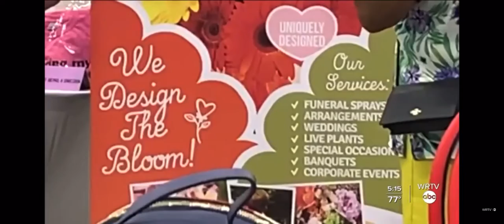{804} S.H.E. Event - Indy’s Own - Youth On The Move